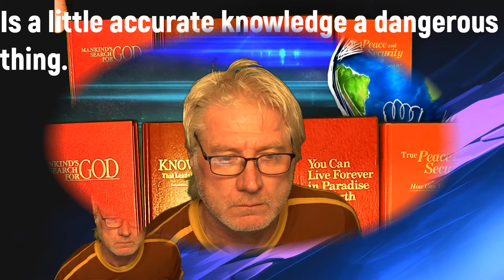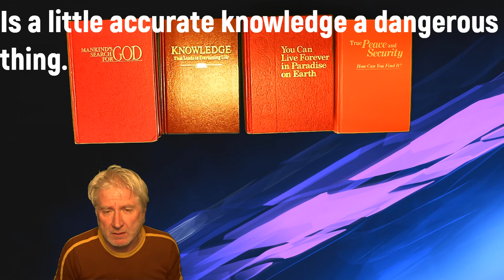Is a little accurate knowledge a dangerous thing?